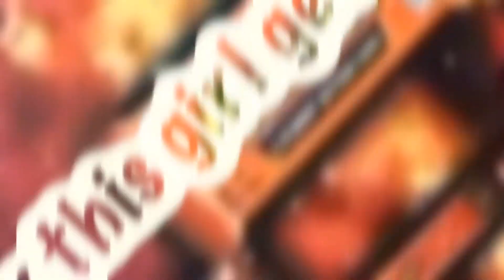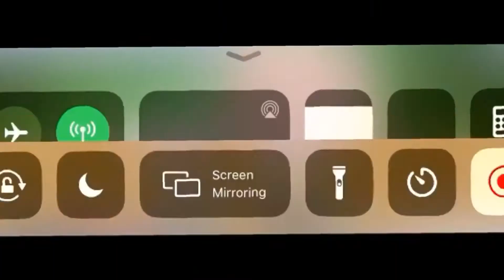Tomboy!!!! (Music video) glmv